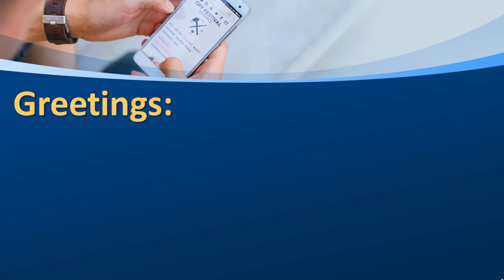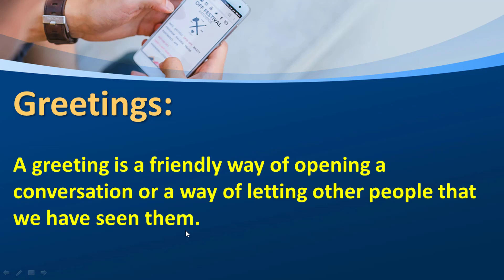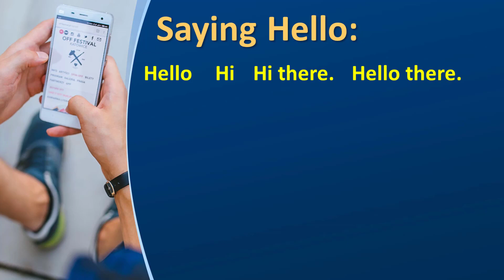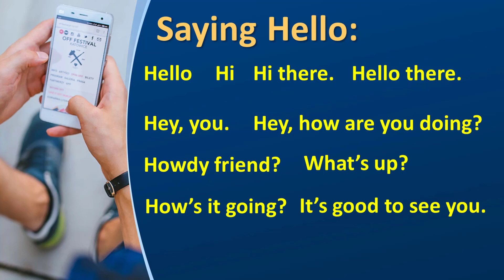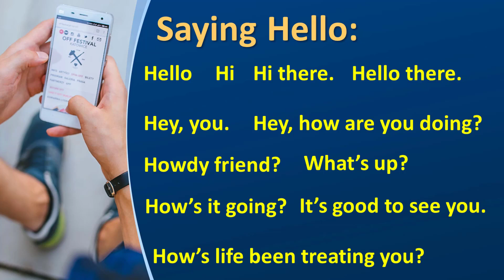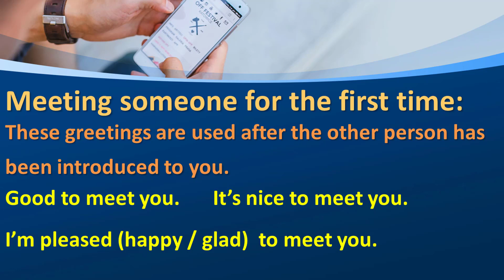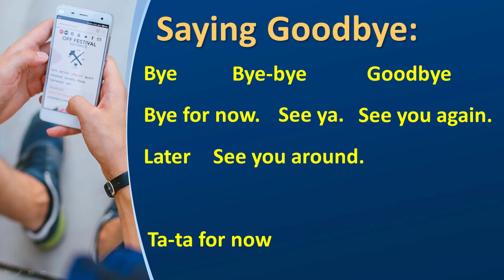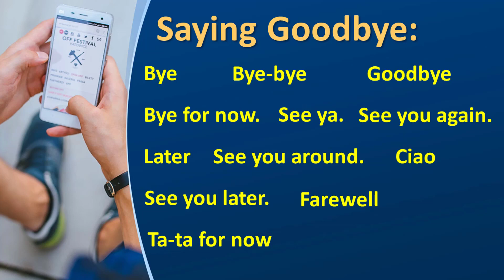Summer Course / Session 3 (Greetings) كورس إيزي إنجليزي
حلقات الكورس الصيفي هي حلقات بها معلومات مركزه تخص اللغة الأنجليزية، لذا أرجوا متابعة الكورس من الحلقة الأولى وحتي النهاية حتى تعم الفائدة بإذن الله.